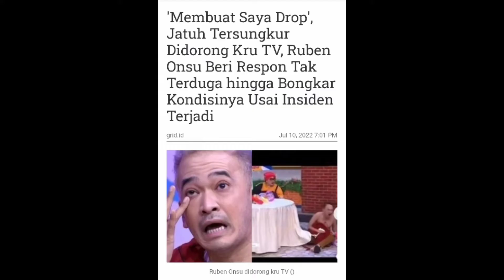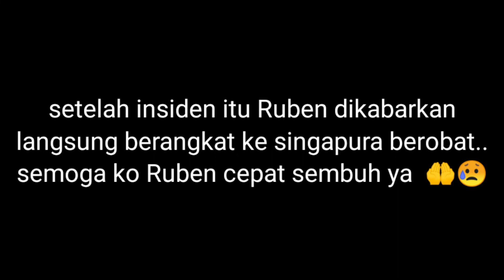Ruben Onsu didorong oleh kru TV Trans studio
Rubenonsu